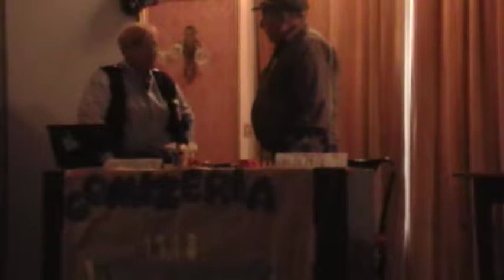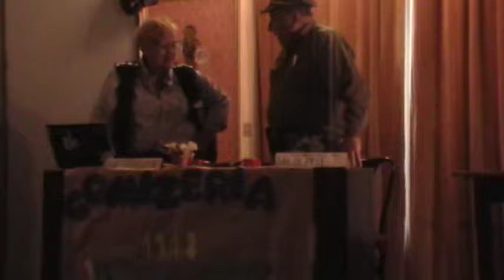Teatro 15/12/18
Segunda obra